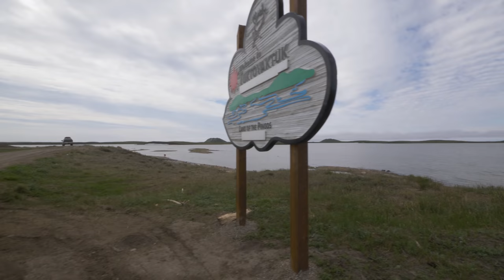RV Alaska Series #7 | We Took Our RV To The Arctic Ocean | Tuktoyaktuk, NWT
Class A Motorhome RV Living: Season 3 EP048 July 8-9, 2018 Get more of our stuff

In this episode, we finish our journey up the Dempster Highway, beyond the previous "End of the Road", to Tuktoyaktuk, the new...End of the road!!

Tuktoyaktuk is the farthest north you can drive, on a road, in Canada.

It is also the ONLY road in North America where you can drive to the Arctic Ocean. The Dalton Highway in Alaska requires you to stop and take an oil company shuttle, the rest of the way.

It was an amazing journey, that we would do again, IN A HEARTBEAT!

We hope you enjoy coming along on this part of our journey, as well! Safe travels...Paul & Lorena

Our loosely crafted rating system works like this:
1- Forget About It
2- If You're In The Area or Drive By
3- Day Trip
4- Bucket List It

SEND STUFF TO:
Paul Charron
7582 Las Vegas Blvd S #361